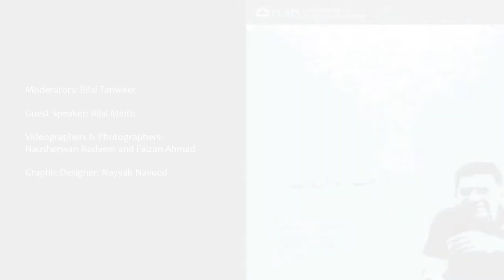A reading of "Mrs.Walter" by Bilal Minto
The first event of the Halqa-e-Danish Ham-`asr Urdū Afsānā series took place on September 26, 2019. The guest for the first session was Bilal Hassan Minto, a Lahore-based lawyer, film-maker, and short-story writer.  Minto has  worked on  four art house films —  World Ka Centre, Javaid Shampoo, Kāli Shalwār, and Safar— and has published a short story collection  titled Model Town (2015) . The  discussion focused primarily on this collection comprising of stories set in the titular town in Lahore, where the author grew up. Bilal Minto also read excerpts from the book. Here, the author reads an excerpt from his short story, "Mrs.Walter".